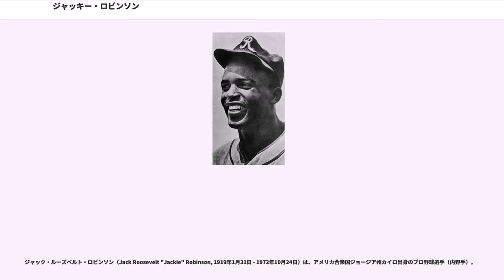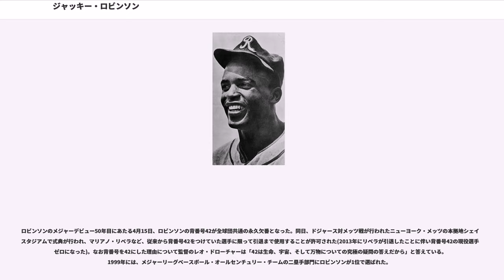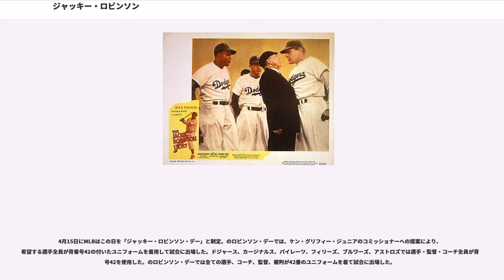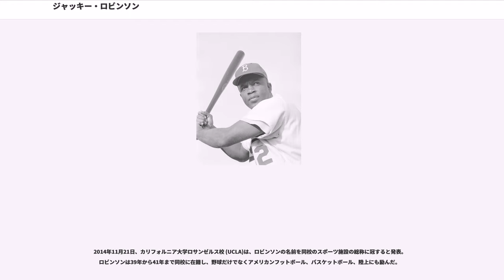ジャッキー・ロビンソン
ジャック・ルーズベルト・ロビンソン（Jack Roosevelt "Jackie" Robinson, 1919年1月31日 - 1972年10月24日）は、アメリカ合衆国ジョージア州カイロ出身のプロ野球選手（内野手）。

1890年頃以降、有色人種排除の方針が確立されていたMLBで、アフリカ系アメリカ人選手としてデビューし活躍。有色人種のメジャーリーグ参加の道を開いた。

一般に「黒人初のメジャーリーガー」と言われるが、これは厳密に言えばMLBが体制を整備し終えた1900年以降の「近代メジャーリーグ」を対象とした言い方である。アフリカ系アメリカ人のメジャーリーガーは1884年にアメリカン・アソシエーションでプレーしたモーゼス・フリート・ウォーカーが最初とされている。

1919年1月31日ジョージア州カイロで5人兄弟の末っ子として生まれる。祖父はアフリカから連れてこられた奴隷である。生後6カ月の頃に父が蒸発したため、カリフォルニア州パサデナへ移住した。母はメイドとして働いたが、週8ドルの収入では家族を養うことができなかったため、生活保護を受けた。

兄のマシューは1936年ベルリンオリンピックの200m走で銀メダルを獲得。ロビンソンもスポーツ選手として頭角を現し、フットボール、バスケットボール、野球、陸上の4つのスポーツで奨学金をもらい、高校へ進学。1937年にパサディナ短期大学（現・パサディナ市立大学）へ進学し、1938年には午前に走幅跳で優勝し、午後に野球の試合に出場して優勝することもあった。その後、多くの大学から奨学金を提示されたが、最も条件の良い大学ではなく、自宅から通えることを理由に、1939年からはカリフォルニア大学ロサンゼルス校（UCLA）へ進学した。UCLAではバスケットボールも行っており、ウディ・ストロードともチームメートだった。UCLAでは将来妻となるレイチェルと出会った。ロビンソンは黒人が仕事に就くのに学問が役に立たないと考え、母やレイチェルの反対を押し切り、1941年3月に名誉退学する。

名誉退学後はフランクリン・ルーズベルトの妻エレノアが推進する青年局（）でスポーツ指導者として働くことになる。しかし青年局の事業は第二次世界大戦が始まると閉鎖した。仕事を失ったロビンソンは、人種統合されたセミプロのフットボールチーム、ホノルル・ベアーズへ入団し、平日は建設会社で働き、日曜はフットボールの生活を続けた。フットボールのシーズンが11月に終わり、1941年12月5日にカリフォルニアへ帰省した。

アメリカが第二次世界大戦に参戦したことに伴い、ロビンソンは徴兵され、1942年5月にカンザス州フォートライリーで訓練を受けることになる。ロビンソンは射的の名手として評価され、知性やスポーツでの好成績、大学時代の教育など幹部候補生学校の候補として秀でていた。入学試験を受けたロビンソンや他の黒人たちは、試験に合格したこと以外何も知らされないまま3か月間待たされた。その頃にボクシング世界ヘビー級王者であるジョー・ルイスがライリー基地に移動してきた。ルイスは白人に発言力を持っており、ロビンソンがルイスに幹部候補生学校について相談すると、ルイスは政府の権力者に訴え、ロビンソンは幹部候補生学校入学を許可された。

1943年1月28日に学校を卒業し、少尉になった。軍ではさまざまな基地がスポーツチームを持っていて、たがいに試合をしたり、大学チームともしていたが、黒人であるロビンソンはプレイできなかった。人種統合された陸軍のフットボールチームでは、練習はできたが、黒人であるということを理由で試合には出られずにいた。また、試合に出場できない理由にロビンソンは右足に大きなけがをしており、軍隊の任務をこなすのに不適格とされ、任務を一部制限されていた。

1944年4月13日にロビンソンを含む数人の黒人将校が人種隔離の厳しいテキサス州フォートフッドへ配置転換された。テキサス州ではジム・クロウ法が強制されており、同年7月6日にバスで白人の運転手がロビンソンに対し、黒人用の座席へ移動を命じたが、陸軍ではバスの中での人種隔離を禁止しており、ロビンソン...